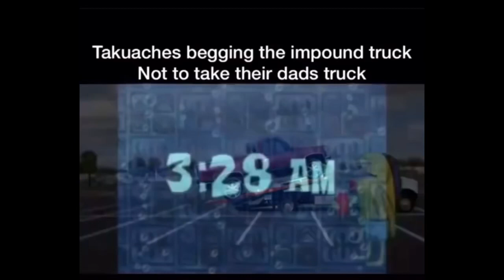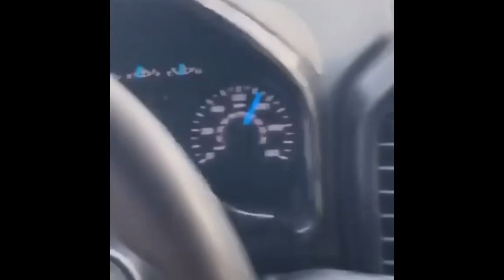Takuache Memes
! 🦍🏁 comment for things you would like to see or stuff I should work on

Don’t own any music in this video